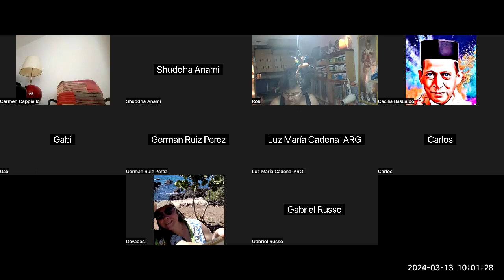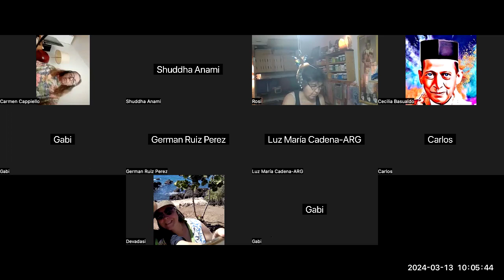Gnani Purush Dadashri: Akram Vignan Sudamerica: Towards Full Light: 64: Pujya Niruma ::March 13 2024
Damian, Shuddha, Cecilia, and Patricia share the 64th session of Purnatva, the comprehensive understanding of the way the self progresses to the absolute self through understanding as given by Gnani Purush Dadashri. This is fully given in the Akram Vignan Magazine of November 1988.

The satsang continued despite lack of high-quality internet for Shuddha

The following critical pages were shared with love.

The Subtle Aspects of Jagruti

Jsca